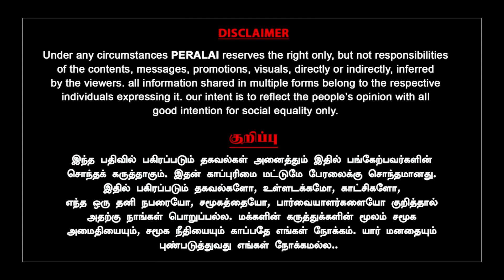Facebook Liveல் சுட்டு கொ*லை Shindeவை பார்த்த 4வது நாள்! Kumanarasan Exclusive|Mumbai|Uddha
Facebook Liveஇல் MLA மகனுக்கு பகீர்! Shindeவை பார்த்த 4வது நாள்! Kumanarasan Exclusive|Mumbai|Uddhav